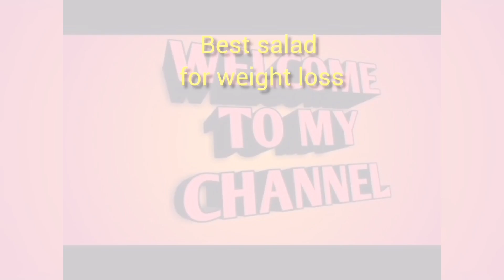weight loss best salad with black channa... |||very tasty